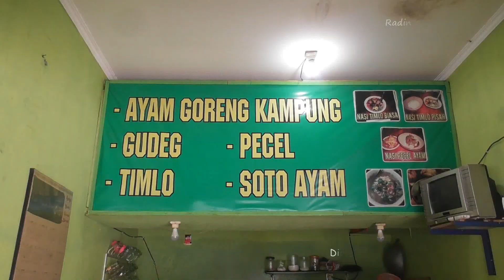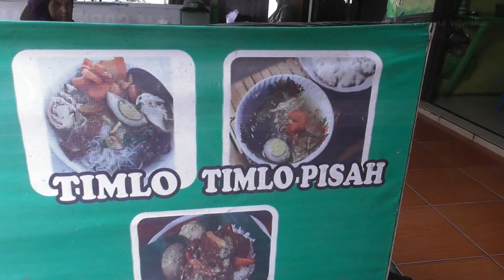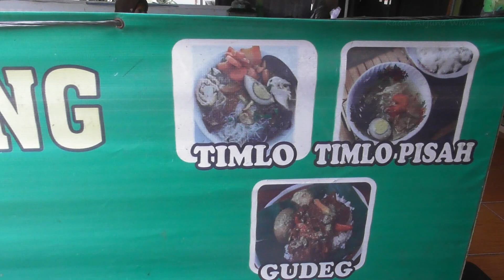Timlo Sunggingan Boyolali , Selera Menggoda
Pilihan maknyus di seputaran Lapangan Sunggingan Boyolali, dengan rasa yang khas dan menggoda lidah , ngak salah lagi